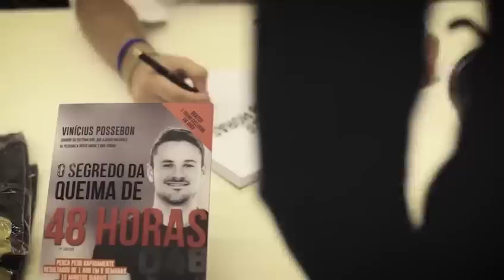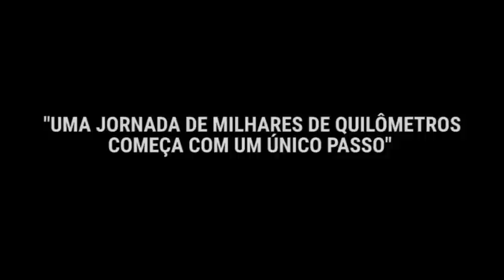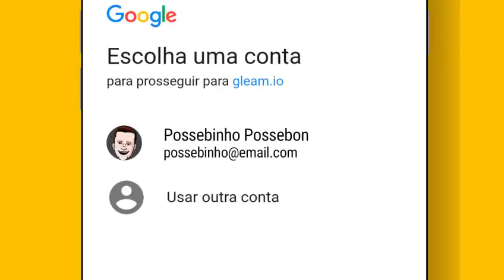Quer ganhar o Q48 de graça? Veja isso agora